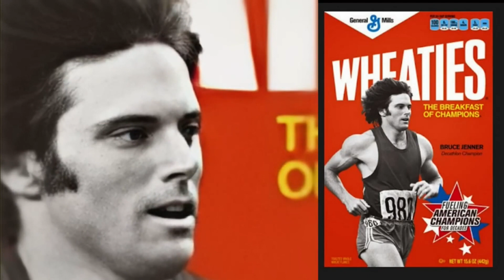CALL ME CAITLYN